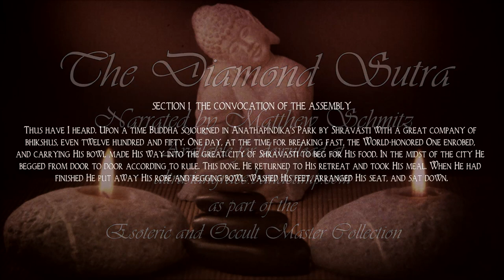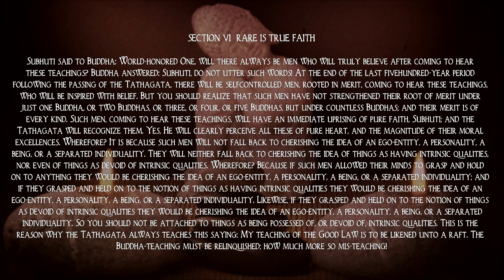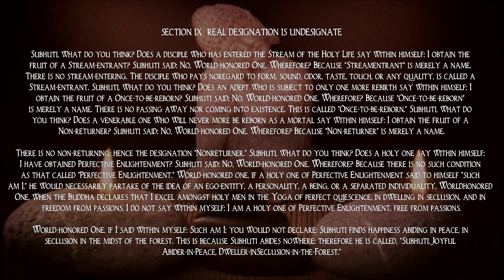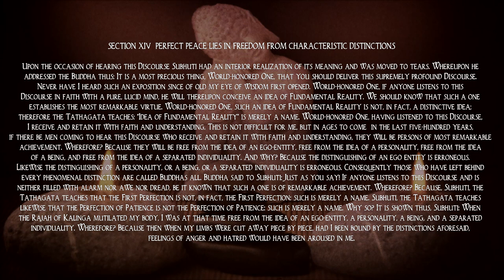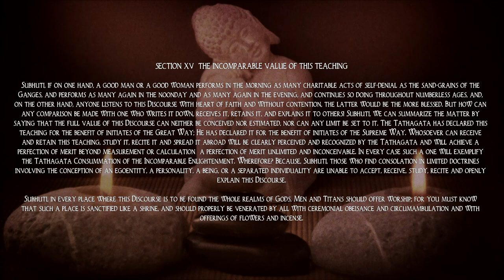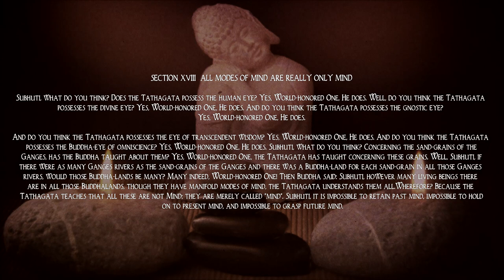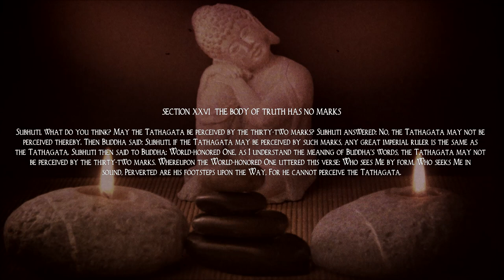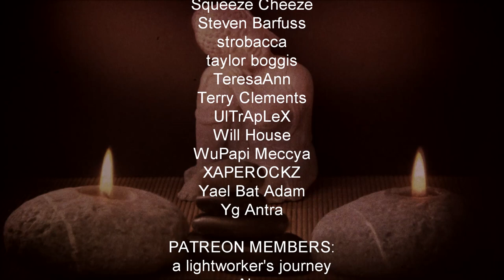The Diamond Sutra - Ancient Mahāyāna Buddhism Text - Full audiobook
The Diamond Sutra is a Mahāyāna sutra from the genre of Prajñāpāramitā sutras. Translated into a variety of languages over a broad geographic range, the Diamond Sūtra is one of the most influential Mahayana sutras in East Asia, and it is particularly prominent within the Chan tradition, along with the Heart Sutra. Please consider supporting my work and download this audio as part of the ESOTERIC AND OCCULT WISDOM - MASTER COLLECTION (an ongoing collection of Gnostic, alchemical, Hermetic, and related occult audio projects that span dozens of hours)

~~Places to follow and support Altrusian Grace Media~~

You can now support me using several cryptos:
(ETHEREUM) ETH Address - 0x9a57211FE6E2AdC978379aa17E7EB6A50589d290
(BITCOIN) BTC Address - 3AcXJNTebjkRFfdAuX39G7in4UaMUiWoCw
(DOGECOIN) DOGE Address - DRMjmJgvhQTH7hMm63PqyYSctNmP6TiaZt
(ALCHEMY) ACH Address - 0x1dDB91d1D9cd4C2Fb66E2dc7662c45bBA5dCb79F
(USD COIN) USDC Address - 0x4ccc4577c598aeaD86D432c30fA4Da315eb218bB